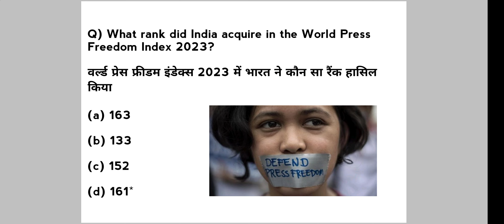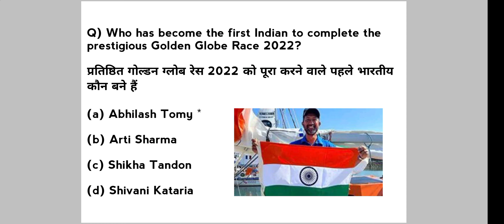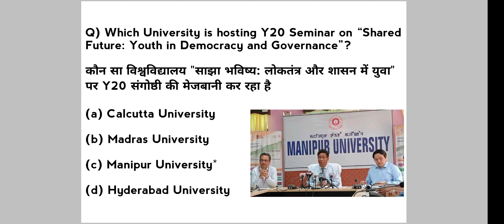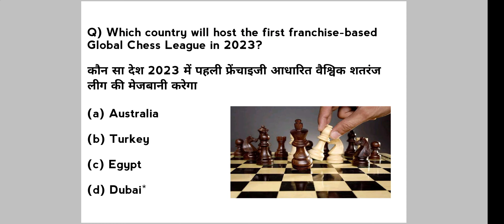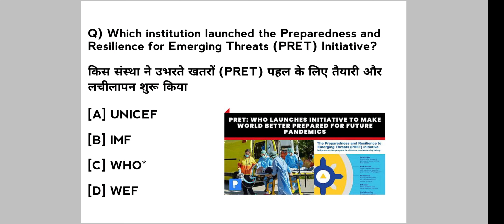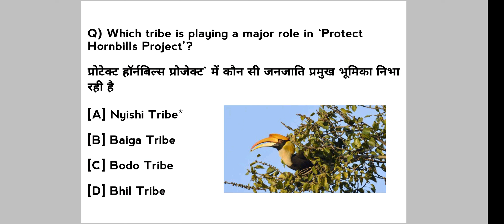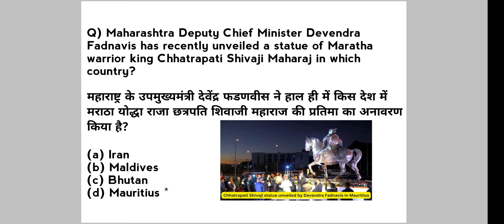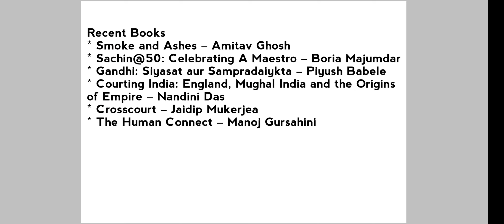5th May 2023 Current Affairs| SSC |JKSSB |DailyDose|Other Exams Helpfull |One Liner Questions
5th May 2023 Current Affairs| SSC |JKSSB |DailyDose|Other Exams Helpfull |One Liner Questions